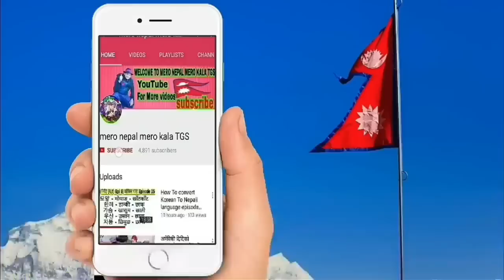सबैले हेर्नु samachar,today nepali khabar,rabi lamichhane,rishi dhamala interviews,Dhamala Ko Hamala